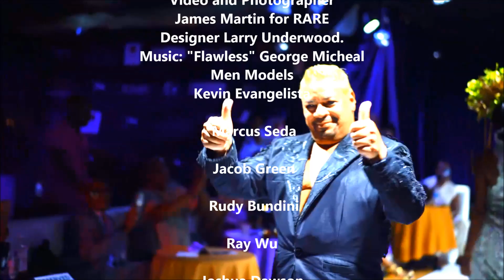A RARE PRODUCTION: NYC Designer Larry Underwood and Richard Quinones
A RARE FASHION MAGAZINE PRODUCTION
Crystal Lifetime Achievement Award 2024
Recap:  The Fashion Showcase of Larry Underwood and Richard Qiunones
winners of the Cystal Lifetime Achievement Adward.

The Crystal Lifetime Achievement Award Ceremony on August 16, 2024, at the Copacabana Nightclub was a night to remember, filled with elegance, celebration, and recognition of outstanding contributions to the fashion and modeling industries. The event was a collaborative effort between Kent Torain, CEO of World of Worlds Entertainment, and Ja'Dee Murphy, CEO and Chief Editor of RARE Fashion Magazine's Publications, who together curated an extraordinary evening.
Hosted by Ja'Dee Murphy, who also served as the Event Production Producer, and co-hosted by Jerry Jordan-Brown, the Fashion Show Manager, the ceremony featured remarkable fashion shows by designers Richard Quinones and Larry Underwood. The soulful voice of celebrity chef and singer Kenneth Minor added to the night's charm, especially with his moving rendition of a song by the late Luther Vandross.
The ceremony honored legendary models such as Nancy Donahue, Alva Chinn, Renauld White, Tony Spinelli, Shaheed Shaheed, and Alvin Clayton-Hernandez. Esteemed fashion designers Lewis Beilharz, Christopher Korey, Larry Underwood, and Richard Quinones were also recognized for their exceptional craftsmanship. Special awards were presented to designer Richard Petit and model Cleo LaQueen Lucas for their influential work in the industry.
Steven B. Walters accepted both the Crystal Lifetime Achievement Award and a Memorial Plaque on behalf of the late Renauld White, adding a poignant moment to the evening. A surprise award was also presented to Kent Torain as a token of appreciation for his unwavering dedication to honoring others. He was given a Crystal Humanitarian Award, presented by Ja'Dee Murphy of RARE Fashion Magazine, in recognition of his tireless efforts.
Councilwoman-at-large Louise Scott-Rountree delivered remarks, while Jerry Jordan-Brown served as a presenter. The tribute to Renauld White included heartfelt reflections from David Martin, Tony Spinelli, and Alva Chinn.
The event's success was further ensured by the incredible support of Camille Cabrera, owner of the Copacabana, and her dedicated staff. We extend our deepest thanks to all participants and attendees for their gracious support, which truly made this evening an outstanding celebration

Magazine 2024

We do no own rights to music.